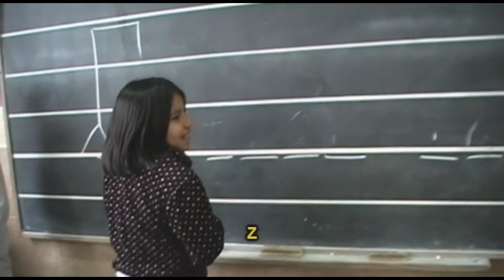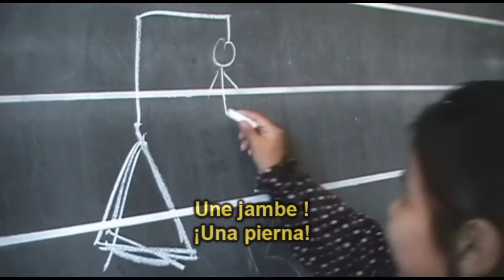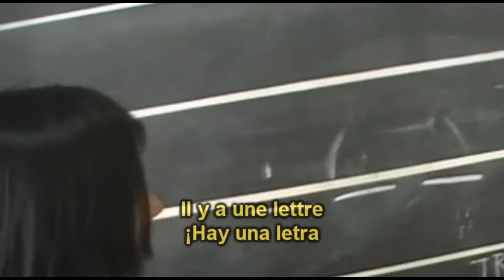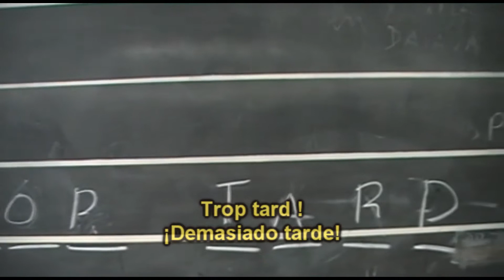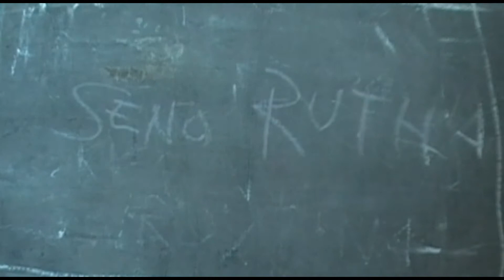Demasiado distraídos - Trop distraits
Les enfants terribles de l'école vivent les conséquences d'être trops distraits vers la fin de la journée scolaire.
Vidéo produite intégralement à l'École nº 13 DE 11, Francisca Jacques, à Buenos Aires.

Los niños terribles de la escuela viven las consecuencias de permanecer demasiado distraídos al llegar la tarde.
Corto realizado íntegramente en la Escuela nº 13 DE 11, Francisca Jacques, en Buenos Aires.